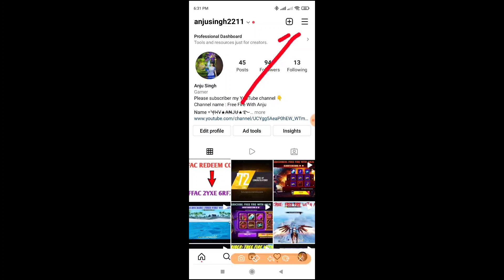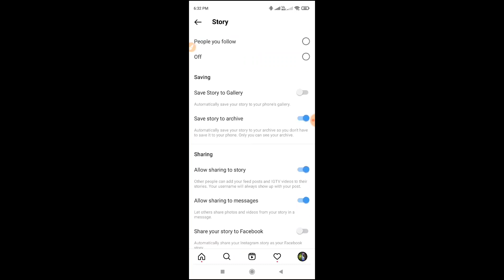HOW TO SHEAR INSTAGRAM STORY TO FACEBOOK AUTOMATICALLY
1.share instagram story to facebook story
2.how to share facebook page posts to instagram
3.how to share instagram reels on facebook
4.how to share instagram story to facebook automatically
5.posting from facebook to instagram
6.automatically share instagram story to facebook story
7.how to share instagram story to facebook story,instagram to facebook
8.instagram story
9.how to share instagram story to fb story
10.how to share instagram story to facebook story in hindi